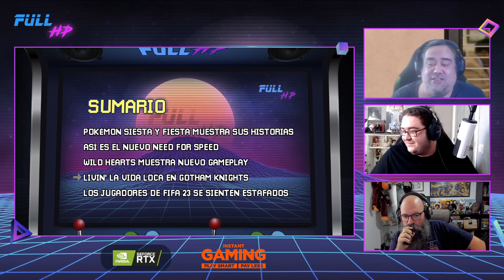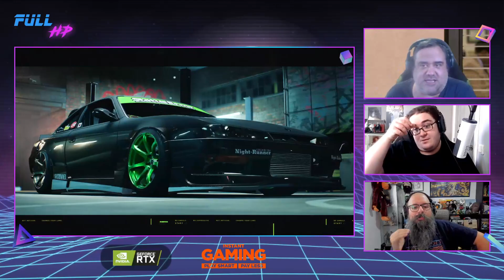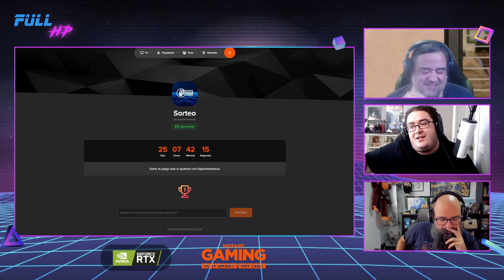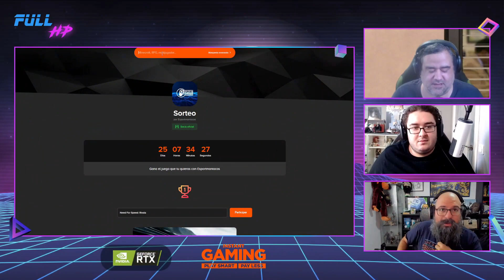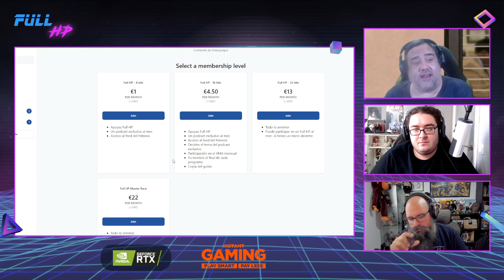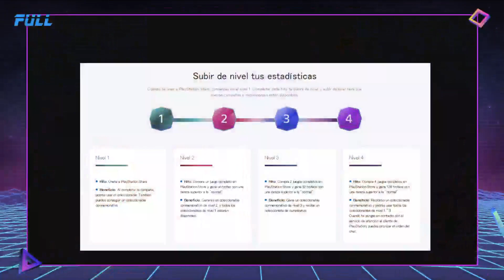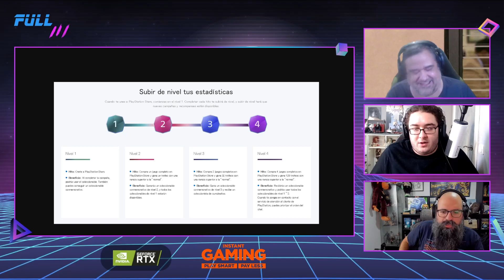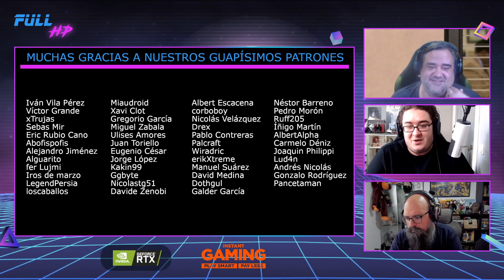POKÉMON ESCARLATA Y PÚRPURA presenta sus TRES HISTORIAS - Con PAZOS64 y RESEÑAS CORTAS - Full HP 920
Y hasta aquí la semanita de programas, con Pazos64 y Reseñas Cortas. Y encima con una nueva función que ha presentado Pokémon Siesta y Fiesta, que nunca había aparecido anteriormente en la saga...
Pero no es todo. También os traemos el nuevo Need for Speed Unbound, la buena pinta que tiene Wild Hearts, la polémica con la música de Gotham Knights, y lo estafados que se sienten los jugadores de FIFA con la versión de este año.
¡Pasad un buen finde!

Noticias:
00:00 - Intro
08:48 - LA NOTICIA DEL DÍA: Nuevo tráiler de Pokémon Siesta y Fiesta
22:03 - Así es el nuevo Need for Speed
29:15 - Wild Hearts muestra nuevo gameplay
49:26 - Livin' la Vida loca en Gotham Knights
54:49 - Los jugadores de FIFA 23 se sienten estafados
01:03:51 - El nivel secreto de PlayStation Stars
01:07:45 - LA PREGUNTA DEL DÍA: "¿Qué canción os gustaría que sonora de fondo mientras jugáis a Gotham Knights?"

¡Utiliza nuestro link de referidos en Amazon!